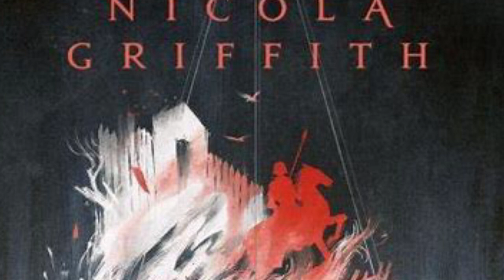Spear by Nicola Griffith | Spoiler Free Review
A lovely and short Arthurian tale.